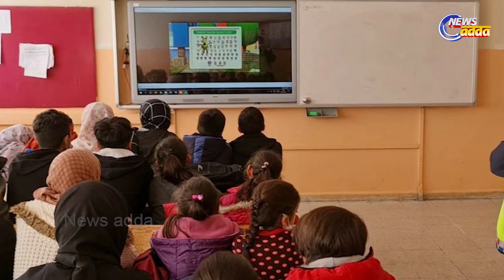Punjab: Donate Blood, If Caught Violating Traffic Rules | ଟ୍ରାଫିକ ନିୟମ ଭାଙ୍ଗିଲେ ଅର୍ଥ ନୁହେଁ ଦେବେ ରକ୍ତ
ପଞ୍ଜାବ ସରକାର ଟ୍ରାଫିକ ନିୟମ ଉଲଙ୍ଘନକାରୀଙ୍କ ପାଇଁ ନୂଆ ଦିଶା ନିର୍ଦ୍ଦେଶ ଜାରି କରିଛନ୍ତି । ଦ୍ରୁତଗତିରେ ଗାଡି ଚଳାଇବା ଓ ଟ୍ରାଫିକ୍‌ର ନିୟମ ଉଲଘଂନର ମାମଲା ପ୍ରାୟତଃ ସବୁବେଳେ ଦେଖିବାକୁ ମିଳିଥାଏ । ତେଣୁ ସାରା ଦେଶରେ ଟ୍ରାଫିକ୍ ନିୟମ କଡାକଡି କରାଯାଉଛି । କେବଳ କଡାକଡି କରାଯାଇଛି ତା ନୁହେଁ ଟ୍ରାଫିକ୍ ପୋଲିସ ଭିନ୍ନ ଭିନ୍ନ ତରିକା ମଧ୍ୟ ଆପଣାଇବାର ଦେଖିବାକୁ ମିଳୁଛି ।